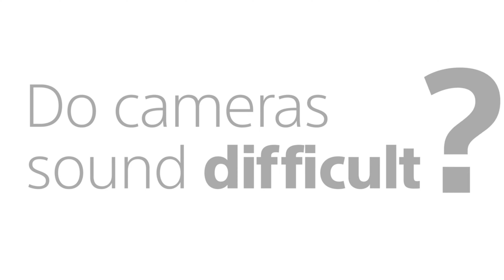Best Compact Cameras 2022 | Best Compact Cameras for Professional Photographers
This video will show you the 5 Best Compact Cameras on the market. I made this list based on their price, quality, durability, customer reviews, brand value and more. So, Let save your time, money and find your Best Compact Cameras Insert from the below list:

✅ 5 Best Compact Cameras List:

1). Sony Compact Mirrorless Camera

2). Canon Digital Compact Camera

3). Ricoh GR III Digital Compact Camera

4). Sony ZV-1 Compact Digital Camera

5). Panasonic 4K Digital Camera